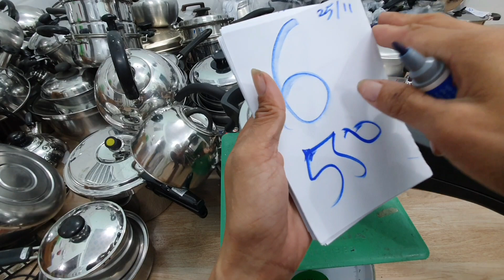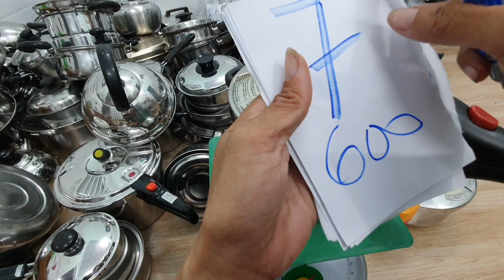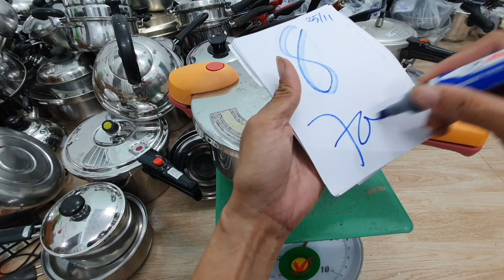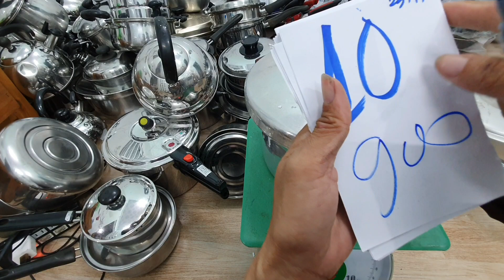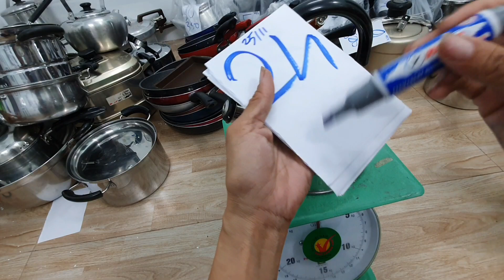Đồ Dùng Nhật 14h 25/11/2020 Nối áp suất nồi chão nhật .0373940093.0773737982